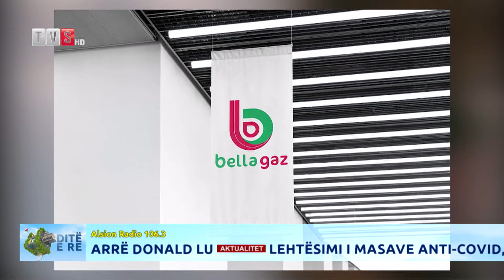Dite e Re | Punimet artistike, e ftuar Kristiana Bella tregon per pasionin e saj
"Dite e Re" eshte nje program qe transmetohet 5 dite ne jave, nga e hena ne premte nga ora 08:00-09:00 ne Tv Skampa, Alsion Radio, gjithashtu dhe ne portalin nga moderatoret Xhafior Cakja dhe Arjola Tashi.
 Eshte nje format info-argetues me rubrika te larmishme, si parashikimi i motit, shtypi i dites,lajme nga bota e show bizit,
kulture, sport, kuriozitete si dhe te ftuarit ne studio, me te cilet bisedohet per tema te ndryshme.
Nuk mungojne asnjehere dhe hapesirat muzikore. "Dite e Re" eshte emisioni qe ju ben ta nisni diten tuaj me energji pozitive.
 Nga Entela Skora Abazi